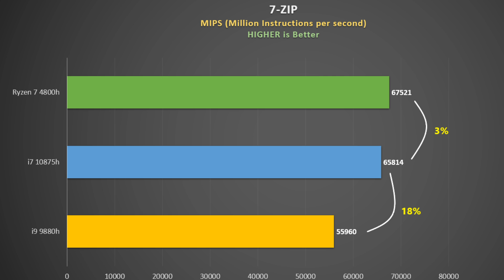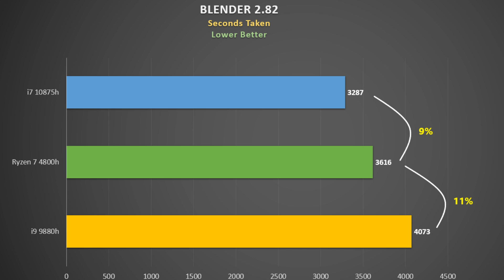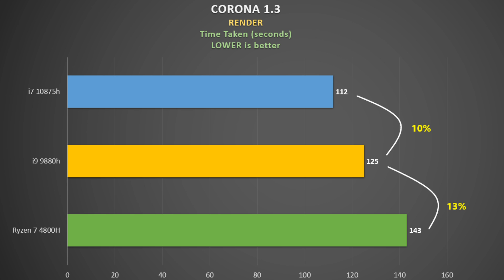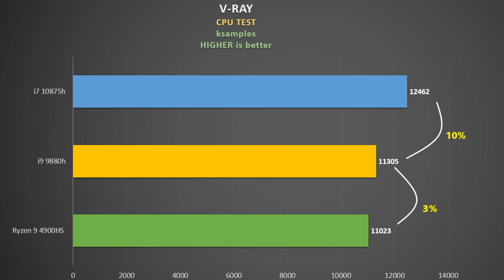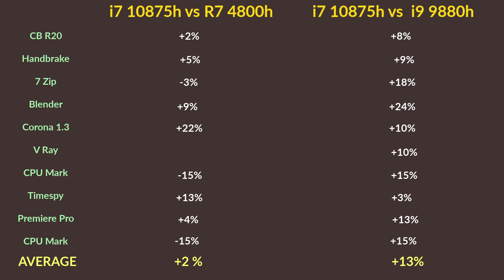i7 10875h vs i9 9880h vs Ryzen 7 4800h - How fast is Intel 10th Gen ?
🎨 Customize Your Tech! 🔥
Get high-quality skins & wraps for your laptops, phones, and handhelds here 👉 m2skins.com Intel is squeezing out as much as they can with their 14nm process, how much faster is the 8 core i7 10875h than its predecessor i9 9880h and how does it compare against the new Ryzen 7 4800h ?
I test 10 CPU benchmarks to find out.

Systems used:
i7 10875h - Eluktronics Mech 15 G3 - review coming soon